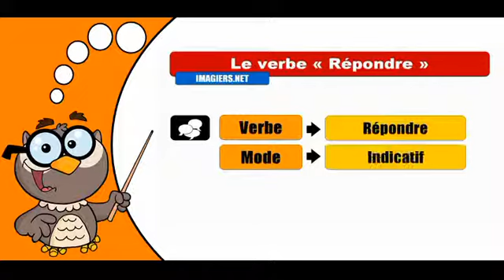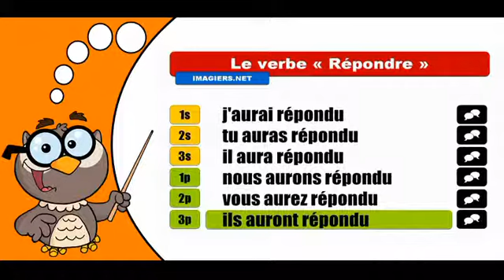تعلم تصريف الافعال الفرنسية # Répondre # Indicatif Futur Antérieur